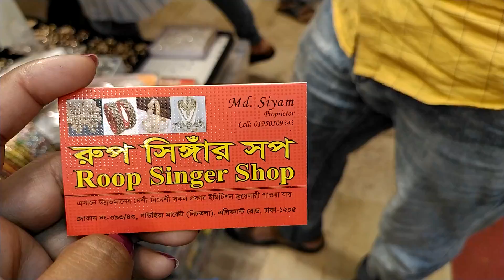১০০ টাকায় সুন্দর সুন্দর টিকলি কিনুন গাউছিয়া মার্কেট থেকে! 100 tk tikli collection buy bd.